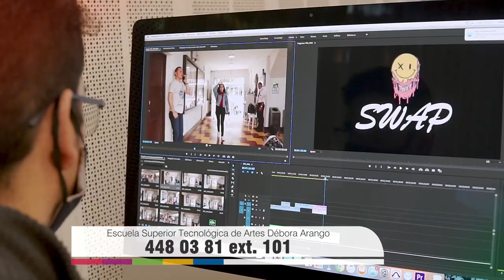NOTA 094 INTERNACIONALIZACIÓN DE LA ESCUELA DÉBORA